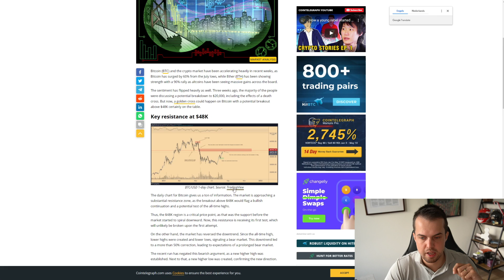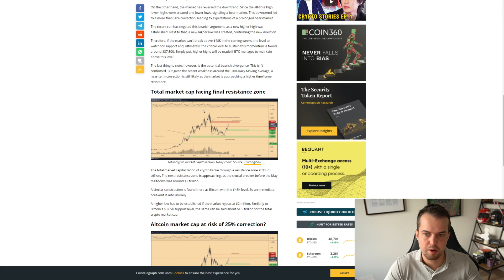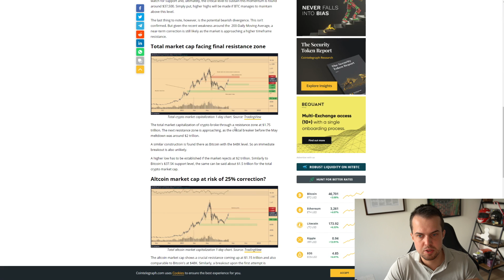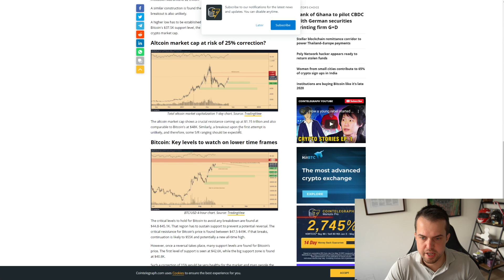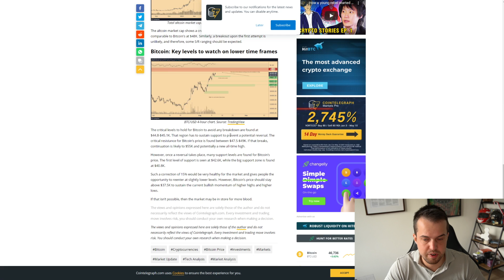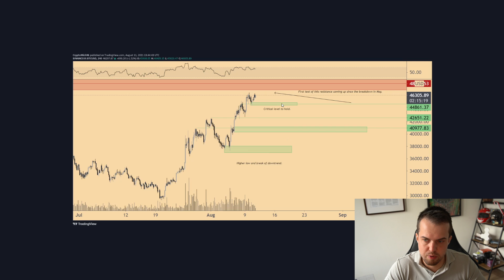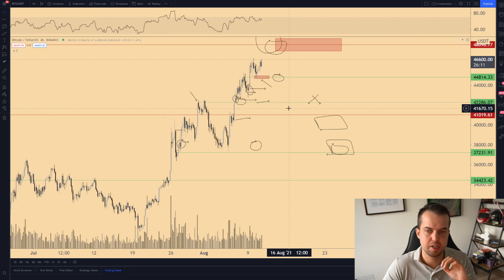WHY THIS BITCOIN RESISTANCE IS SO IMPORTANT!! 🤯 (New ATH's Soon?)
Bitcoin is facing a very crucial resistance zone. Let's discuss this together with an article I've wrote for cointelegraph (link here in the description). Are we ready for new ATH's soon or do we need to wait a bit more?

0:00 Intro
1:05 Key Bitcoin Resistance
7:24 Chart update
8:23 Outro